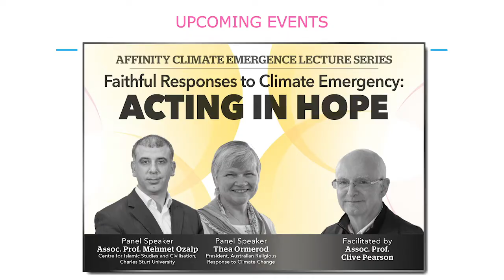Ahmet Polat - A Crisis For Professional Journalism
“A Crisis For Professional Journalism!” Lecture Series

Join us on Tuesday, 10 September for another Affinity Lecture with Prof. Monica Attard, Head of Journalism, Journalism Program University of Technology Sydney (UTS) and Prof. Peter Fray, Director, Centre for Media Transition, Faculty of Arts and Social Sciences at UTS as they discuss What is a Journalist and are they still of any Use? A Crisis for Professional Journalism! The event will be facilitated by Ros Lawson, Former ABC TV and Radio News Journalist. Light lunch will be served at 12:00pm. The talk will begin at 12:30pm.

51-57 Pitt St, Suite 501, Level 5, Sydney, NSW 2000